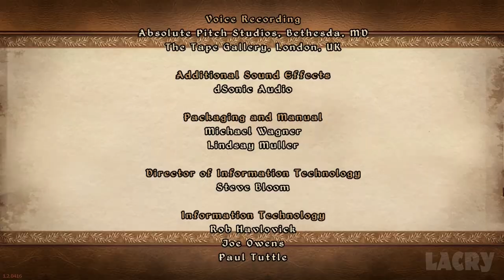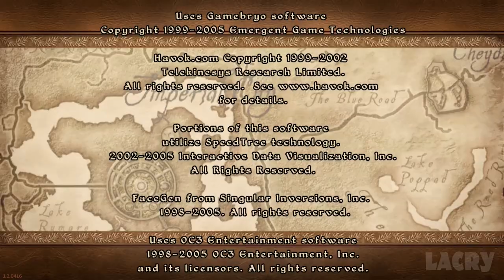The Elder Scrolls IV: Oblivion Full Walkthrough Gameplay - No Commentary (PC Longplay)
The Elder Scrolls IV: Oblivion Full Walkthrough Gameplay & Main Story Ending on PC in 1080p 60fps. This is my own played and completely edited run that excludes deaths, mistakes and long loading times for the best viewing experience.

● Surround multichannel audio for better immersion